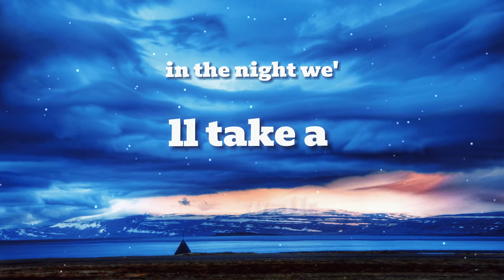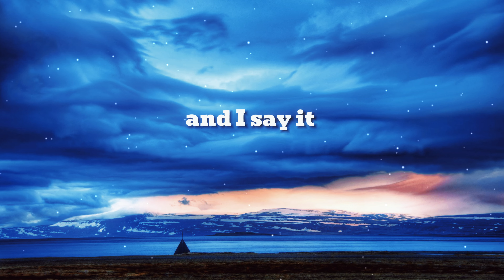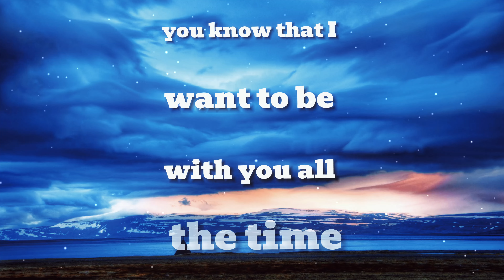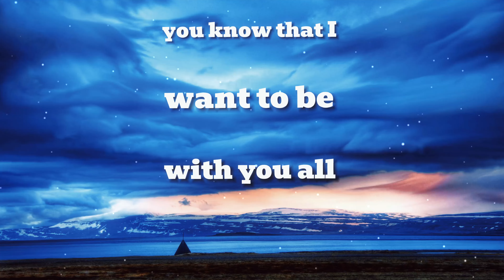Make You Mine - PUBLIC (Lyric)